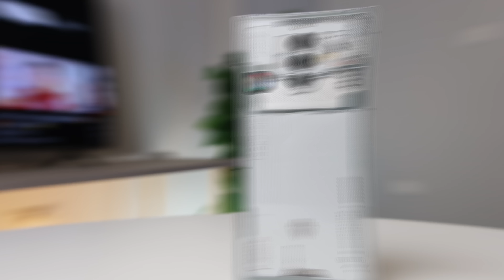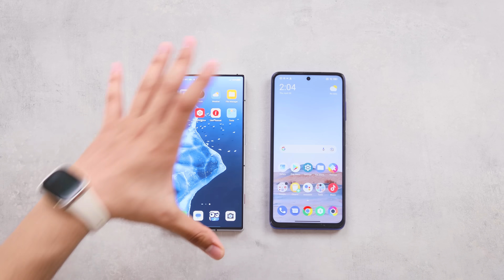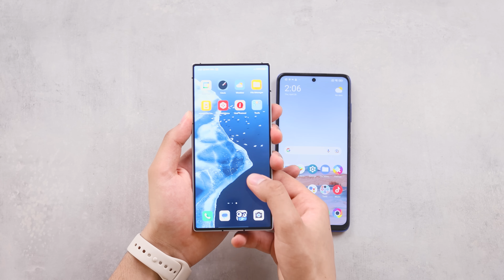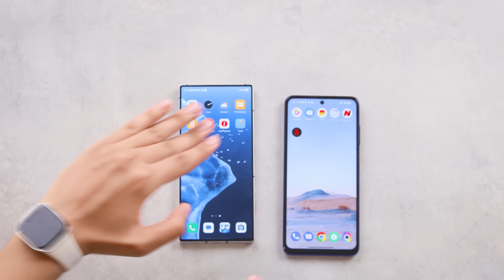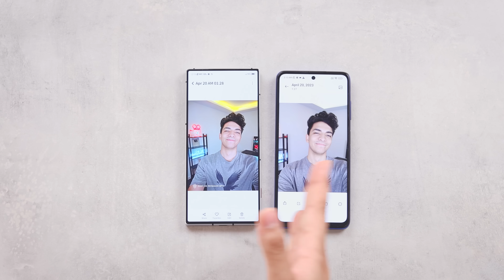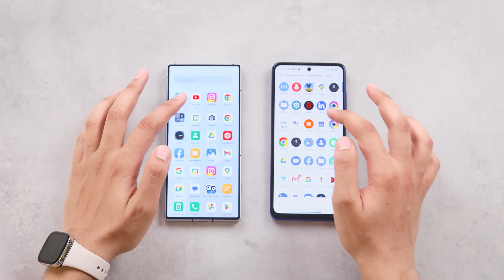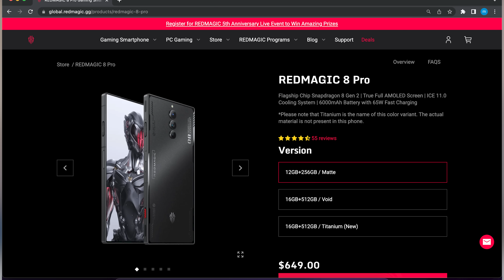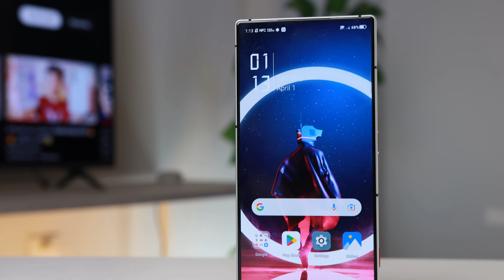اغلى موبايل للألعاب في العالَم ضد ارخص موبايل🔥🔥 الفرق اقل من المتوقع!😱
افضل موبايلات للالعاب في 2023 اقوى معالج الريد ماجيك ٨ برو و البوكو اكس ٣ برو poco x3 pro vs redmagic 8 pro best gaming phones 2023
رابط شراء الريد ماجيك 8 برو:

00:00 المقدمة
00:40 unboxing redmagic 8 pro vs poco x3 pro
01:46 design redmagic 8 pro vs poco x3 pro
03:29 Display redmagic 8 pro vs poco x3 pro
04:52 Fingerprint sensor ريدماجيك ضد البوكو
05:40 اختلافات الكاميرة الخلفيه
07:11 الكاميرة السيلفي
08:42 البطاريات وسرعة الشحن
10:40 المعالج الموجود في كل موبايل
12:02 لعبة ببجي
12:06 فرق صوت السماعات الخارجيه
12:24 اعدادات لعب ببجي redmagic 8 pro vs poco x3 pro
13:37 سعر الريد ماجيك 8 برو redmagic 8 pro price
14:11 سعر البوكو x3 برو poco x3 pro price
14:34 رأيي الشخصي تشتري ايه؟
16:05 رأيك ايه

red magic 8 pro pubg,
red magic 8 pro pubg test,
red magic 8 pro fortnite,
red magic 8 pro plus pubg,
red magic 8 pro ببجي,
red magic 8 pro vs iphone 14 pro max,
red magic 8 pro free fire,
red magic 8 pro مراجعة,
red magic 8 pro +,
redmagic 8 pro ui,
red magic 8 pro هاتف,
هاتف red magic 8 pro,
هاتف ريد ماجيك 8 برو red magic 8 pro,
نرخی red magic 8 pro,
red magic 8 pro مواصفات,
red magic 8 pro مميزات,
redmagic 8 pro موبيزل,
مراجعه red magic 8 pro,
red magic 8 pro كم فريم ببجي,
كم سعر red magic 8 pro,
redmagic 8 pro قاعة الموبايلات,
red magic 8 pro فيصل السيف,
red magic 8 pro فتح صندوق,
red magic 8 pro في العراق,
red magic 8 pro في الجزائر,
red magic 8 pro في مصر,
red magic 8 pro في المغرب,
red magic 8 pro فري فاير,
red magic 8 pro فتح,
سعر red magic 8 pro في الجزائر,
red magic 8 pro عمرديزر,
red magic 8 pro عيوب,
red magic 8 pro عربي,
فتح علبة red magic 8 pro,
red magic 8 pro شرح,
red magic 8 pro شراء,
red magic 8 pro سعر,
red magic 8 pro سعره,
red magic 8 pro سعر في الجزائر,
red magic 8 pro سعر في العراق,
سعر red magic 8 pro,
redmagic 8 pro s,
red magic 8 pro رقمي,
red magic 8 pro جوال,
red magic 8 pro جهاز,
مراجعة جهاز red magic 8 pro,
red magic 8 pro ثمن,
red magic 8 pro ثمن في المغرب,
red magic 8 pro تجربة,
red magic 8 pro تجربة ببجي,
red magic 8 pro pubg تجربة,
red magic 8 pro plus تجربة,
تجربة red magic 8 pro,
red magic 8 pro السعر,
red magic 8 pro العراق,
red magic 8 pro الجزائر,
red magic 8 pro المغرب,
افضل موبايل فئة متوسطة,
افضل موبايل فئة متوسطة 2022,
افضل موبايل فئة متوسطة 2023,
افضل موبايل فئة متوسطة 2022 سامسونج,
افضل موبايل فئة متوسطة 2022 للالعاب,
افضل موبايل فئة متوسطة عليا 2022,
افضل موبايل فئة متوسطة 2022 شاومي,
افضل موبايل فئة متوسطة من حيث الكاميرا,
افضل موبايل فئة متوسطة عليا,
افضل موبايل فئة متوسطة للتصوير,
افضل موبايل فئة متوسطة 2022 في العراق,
افضل موبايل فئة متوسطة 2023 في العراق,
افضل موبايلات فئه متوسطه,
موبايل فئة متوسطة,
افضل موبايل هواوي فئة متوسطة 2022,
افضل موبايل هواوي فئة متوسطة,
افضل موبايل هواوي فئة متوسطة 2023,
افضل نوع موبايل فئة متوسطة,
افضل موبايل فئة متوسطة من سامسونج,
افضل موبايل فئة متوسطة 2023 من سامسونج,
افضل موبايل فئة متوسطة 2022 موبيزل,
افضل موبايل فئة متوسطة 2023 في مصر,
افضل موبايل للتصوير فئة متوسطة,
افضل موبايل للالعاب فئة متوسطة,
افضل كاميرا موبايل فئة متوسطة 2022,
افضل كاميرا موبايل فئة متوسطة 2023,
افضل كاميرا موبايل فئة متوسطة,
أفضل كاميرا موبايل فئة متوسطة 2021,
افضل موبايل فئة اقتصادية,
افضل هاتف في الفئه السعريه المتوسطه,
أفضل موبايل فئة متوسطة في 2022,
أفضل موبايل فئة متوسطة في 2023,
افضل موبايل فئة فوق متوسطة 2023,
افضل موبايل فئة فوق متوسطة 2022,
افضل موبايل الفئة فوق المتوسطة 2022,
افضل موبايل الفئة فوق المتوسطة,
افضل جوال من الفئة المتوسطة فيصل السيف,
افضل موبايل بسعر 8000,
افضل موبايل فئة متوسطة عليا 2023,
افضل موبايل بسعر ٤٥٠٠,
افضل موبايل في الفئه المتوسطه,
افضل موبايل متكامل في الفئه المتوسطه,
ريد ماجيك 8 برو,
ريد ماجيك 8 برو ببجي,
ريد ماجيك 8 برو بلس,
ريد ماجيك 8 برو بلس ببجي,
ريد ماجيك 8 برو كم فريم,
ريد ماجيك 8 برو ببجي كم فريم,
ريد ماجيك 8 برو في ببجي,
ريد ماجيك 8 ببجي,
ريد ماجيك 8 برو في العراق,
ريد ماجيك 8 اس برو,
ريد ماجيك 8 برو رقمي,
كم فريم يدعم ريد ماجيك 8 برو,
سعر ومواصفات ريد ماجيك 8 برو,
الفرق بين ريد ماجيك 7 و 8,
ريد ماجيك 8 برو ببجي هاند كام,
هاتف ريد ماجيك 8 برو,
هاتف ريد ماجيك 8 برو ببجي,
هاتف ريد ماجيك 8 برو في الجزائر,
هاتف ريد ماجيك 8 برو بلس,
سعر هاتف ريد ماجيك 8 برو في الجزائر,
سعر هاتف ريد ماجيك 8 برو,
سعر هاتف ريد ماجيك 8 برو في العراق,
مراجعة هاتف ريد ماجيك 8 برو ببجي,
سعر هاتف ريد ماجيك 8,